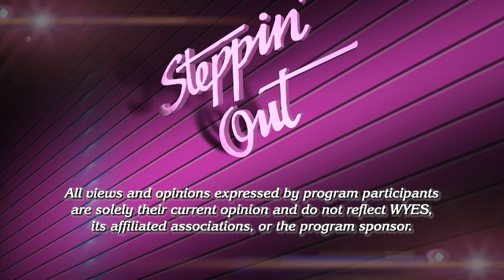Steppin' Out Aug 3rd, 2023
Host Peggy Scott Laborde welcomes Poppy Tooker and Alan Smason. Also appearing are "Music Inside Out"  radio host Gwen Thompkins and novelist Stephen Maitland-Lewis. Thompkins will preview this weekend's "Satchmo Summerfest"" honoring New Orleans' own Louis Armstrong. Maitland will discuss his new book and share his memories of  the correspondence between himself and the jazz great.